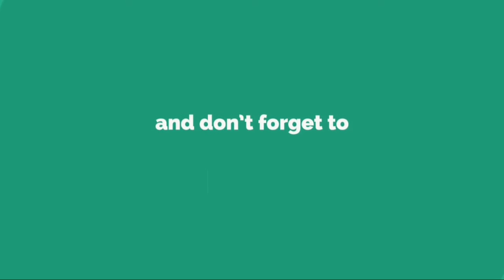‹VENTCROIX夏の終わりの超PARTY›まさかのバンドと2マン開催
n a n c y （ V o ） 、 t e t s u （ B a ） 、 y u g a （ D r ） ら に よ る 3 人 組 バ ン ド ・ V E N T C R O I X ( ヴ ァ ン ク ロ ア ) が 、 完 全 コ ピ ー バ ン ド で あ る L ’ A r c ~ e n ~ C R O I X と の 2 マ ン イ ベ ン ト を 9 月 1 4 日 ( 金 ) に 開 催 す る こ と が わ か っ た 。